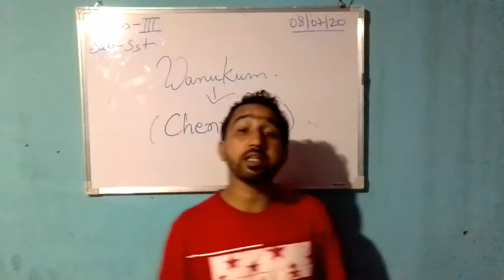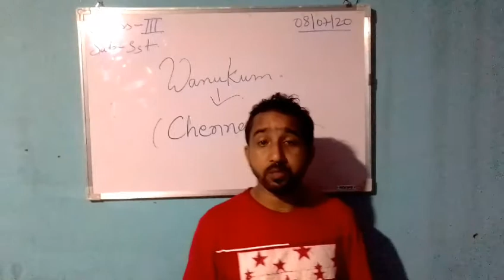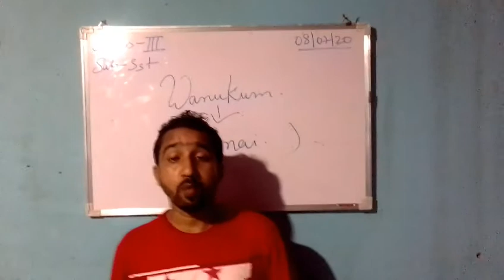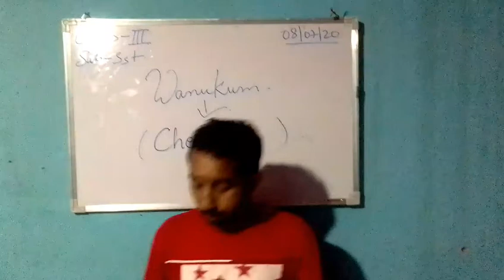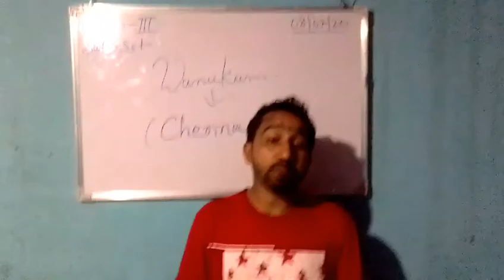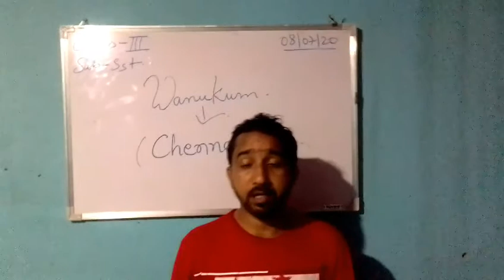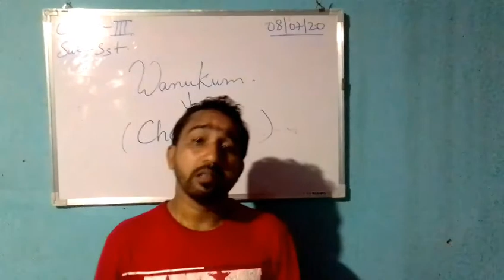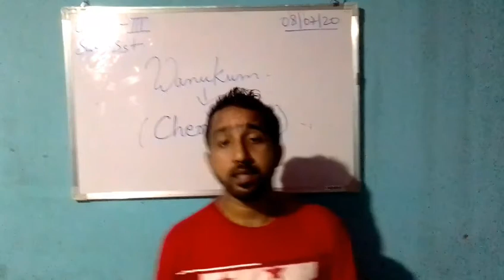Class III Sst con....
By Sir SB